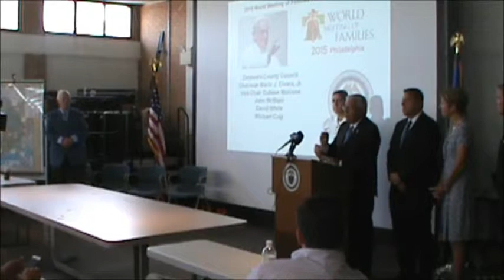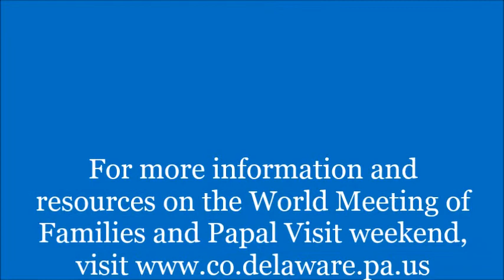Delaware County Council Announces Transportation and Safety Plan for Papal Visit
World Meeting of Families Philadelphia and Papal Visit 2015